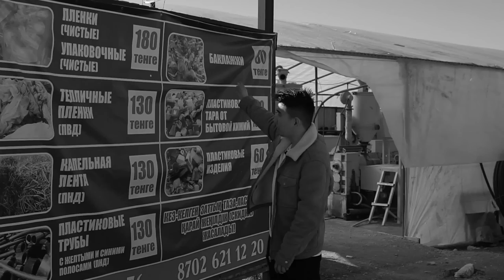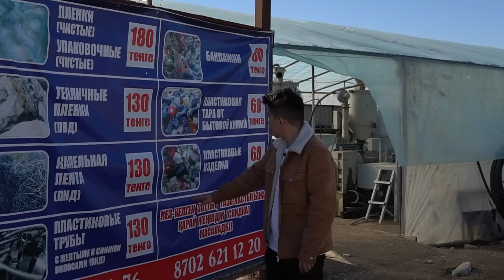Мусорды қайта өндеу бизнесі. Күніне 2000 дана жәшік шығарады.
Бизнес жайлы көп ақпарат алу үшін Инстаграмға тіркеліп алыныздар